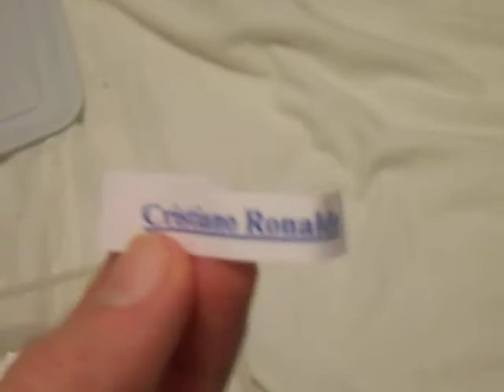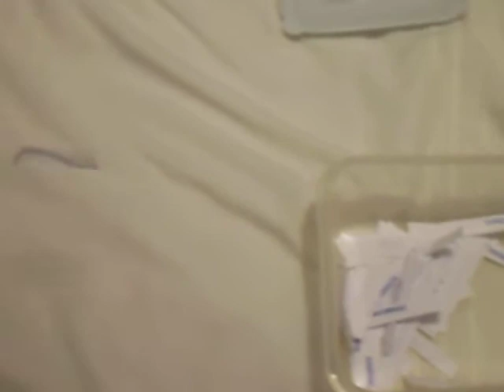Call OF Duty ghosts giveaway results! - 3 different prizes